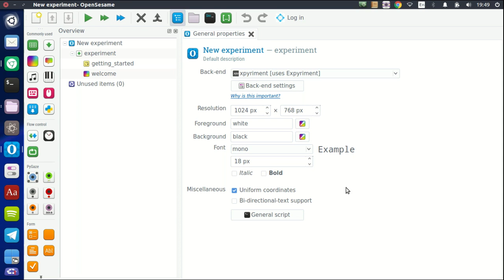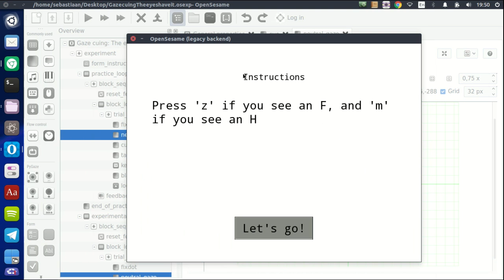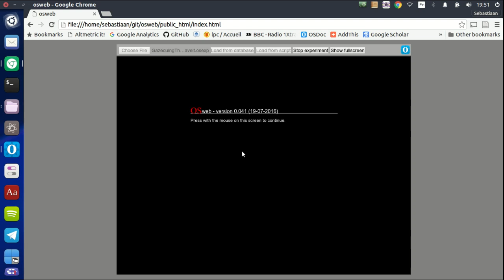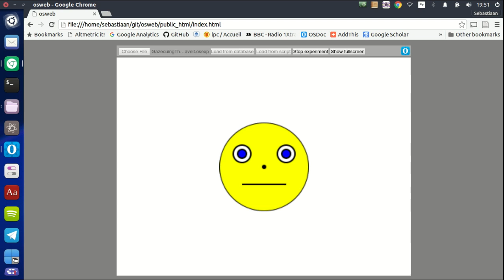Running OpenSesame experiments in a browser (early tech preview of OSWEB)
OSWEB is an online runtime for psychology experiments developed with OpenSesame, a free experiment builder. This video shows an early tech preview. OSWEB is not currently ready for end-users.